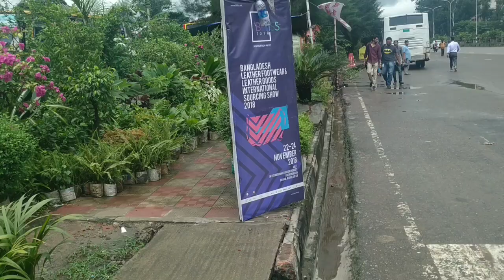ঢাকা শহরের সবচেয়ে বড় নার্সারি রাস্তার পাশে/Biggest nursery stay beside of road/Yotuber Nazmul Bappy